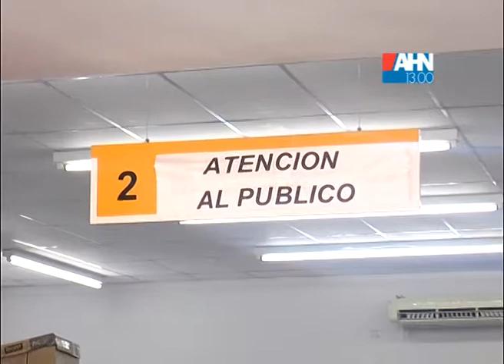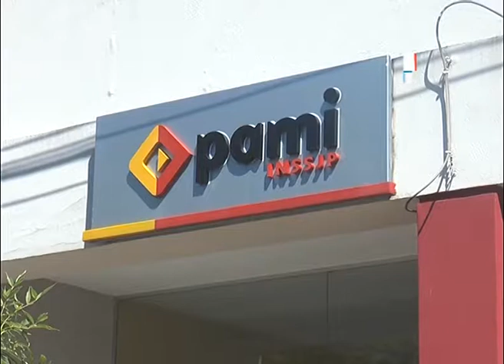TOMAS YABER PAMI NUEVAS CREDENCIALES PROGRAMA DE VACUNACION